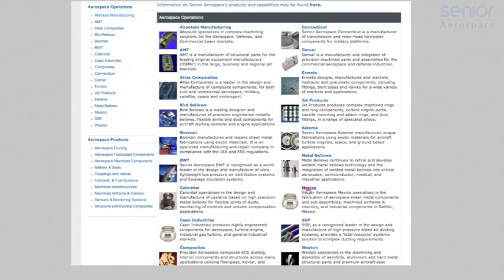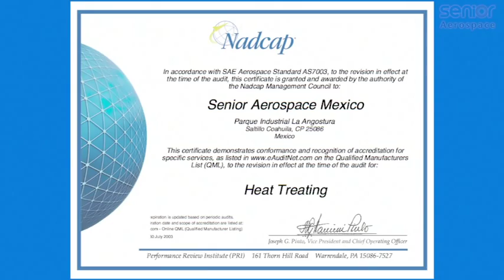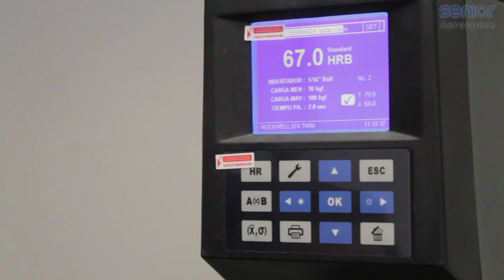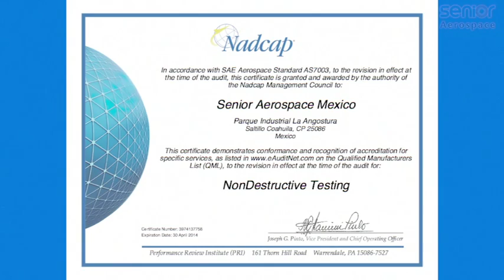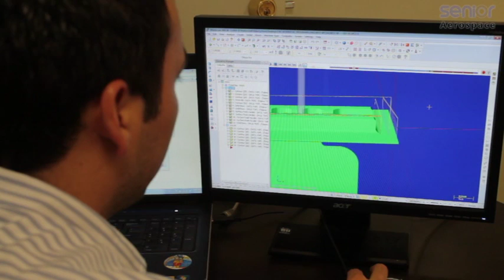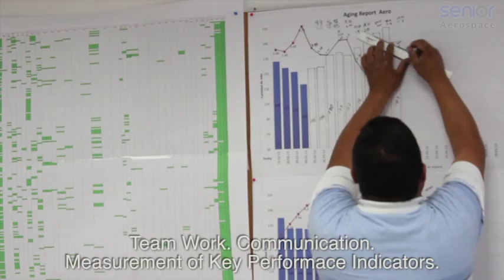Senior Aerospace Mexico Video 2014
General description of our capabilities: fabrication of components and structures for Aerospace and Industrial Turbine applications. Pioneer company in Mexico with superior Nadcap and OEM Customer approvals.